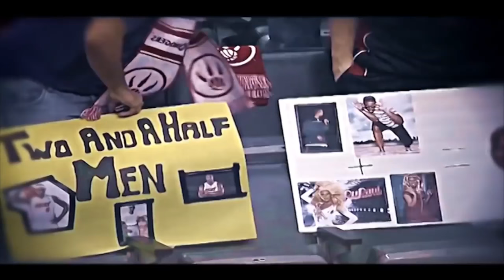Why Chris Bosh is one of the MOST Underappreciated players of ALL-TIME!